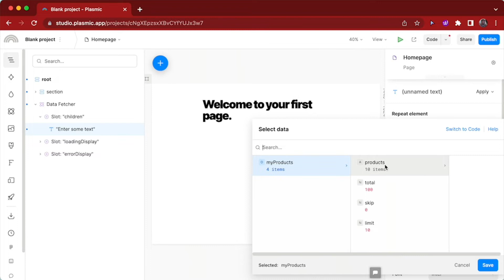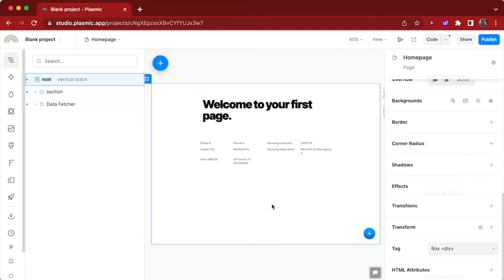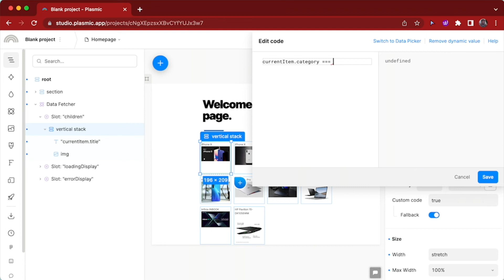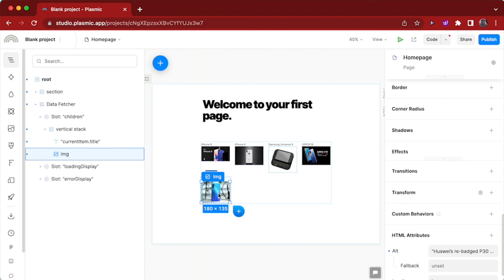Understanding Dynamic Values in Plasmic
Learn how to work with Dynamic Values in Plasmic.